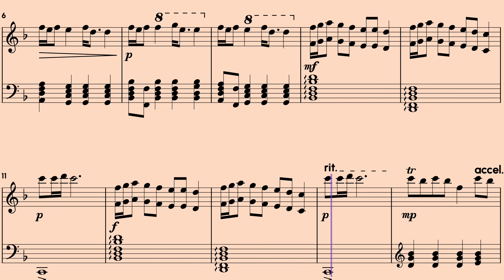PinkPantheress, Ice Spice - Boy's a liar Pt. 2 if it was by CHOPIN